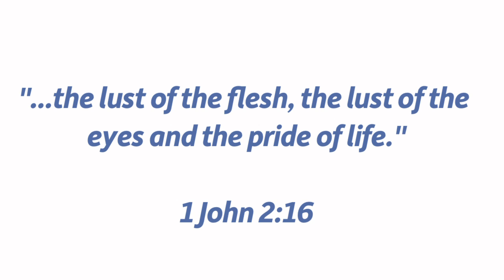Day 22: Temptation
This is Day 22 of John Beckett's Next Steps, a 30-day guide to spiritual growth written for new believers in Christianity.

Still confused?  You can ask us questions about God or Christianity